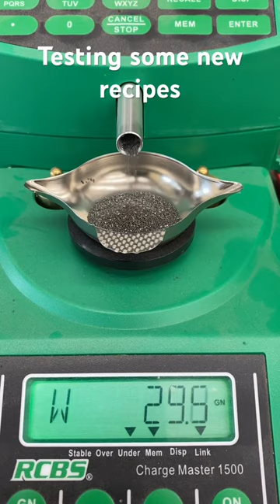Working up some new recipes for Coyotes